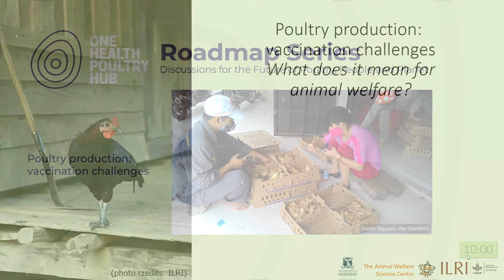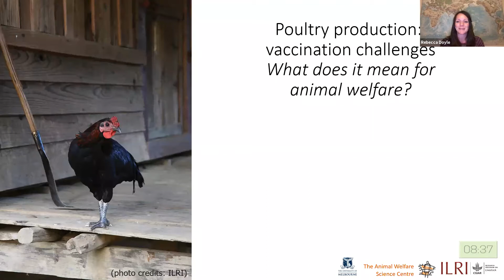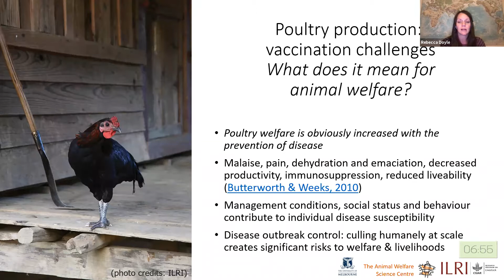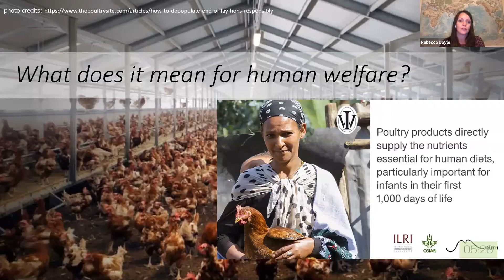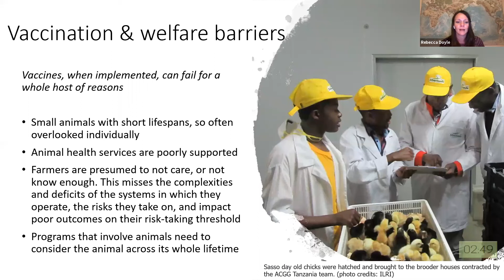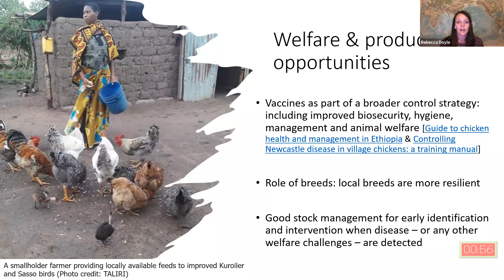Poultry production vaccination challenges Rebecca Doyle